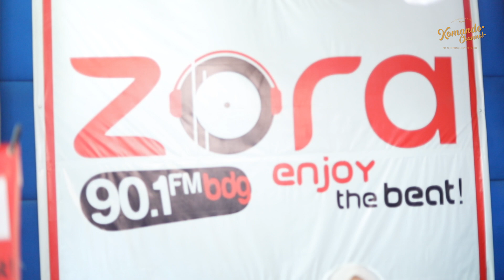KESERUAN AMY, JERRY FEAT VICKY NOVARA KUPAS TUNTAS TENTANG SINGLE TERBARU "DIA DIA DIA"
Keseruan AMY, JERRY FEAT VICKY yang membahas tentang SINGLE terbarunya mereka yang berjudul DIA DIA DIA, lagu yang pernah dinyanyikan oleh  Afgan Syahrezadi.
Meraka membahas tentang SINGLE terbarunya, dari musik sampai proses pembuatan video clip, Tontong sampai habis ya jangan di skip vidionya